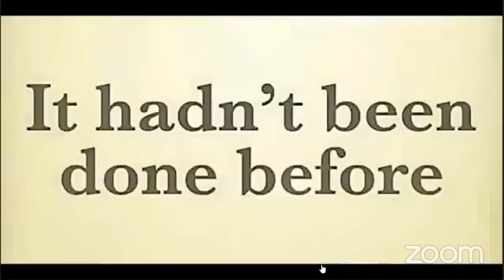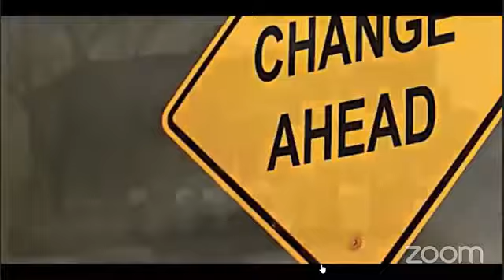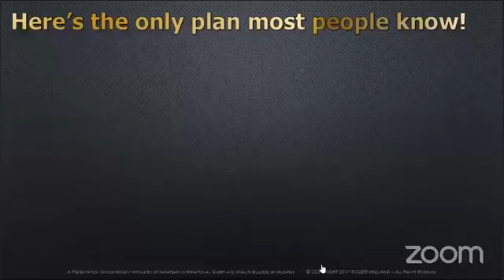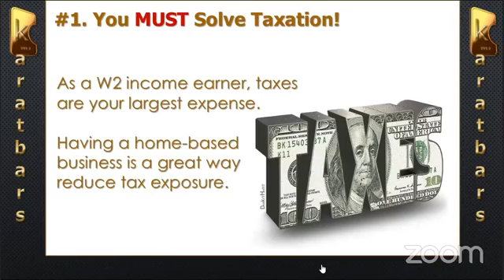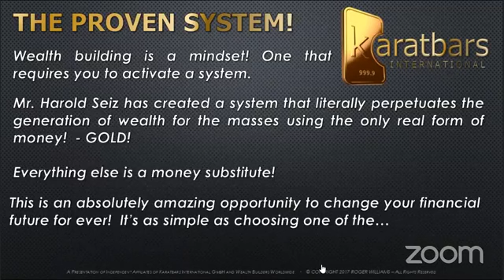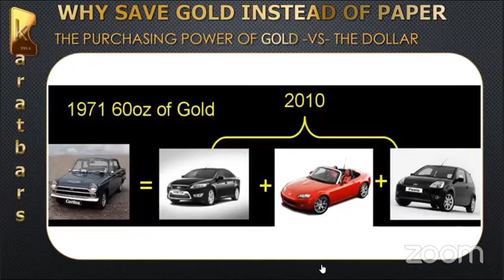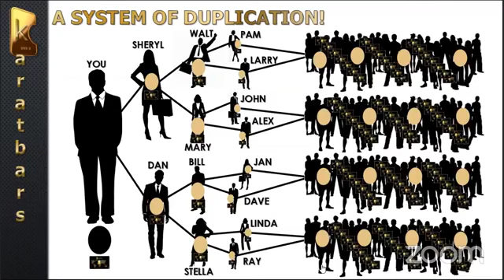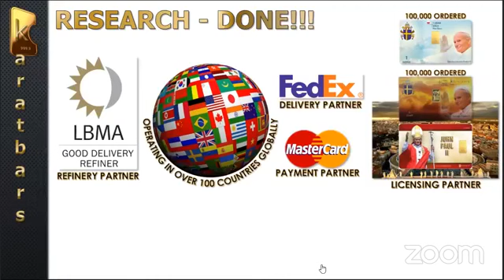Wealth Building Seminar with Roger Williams (07-16-2018)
Wealth Building Seminar
Presenter: Mr. Roger Williams
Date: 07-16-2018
Get back to the person who invited you to this presentation.